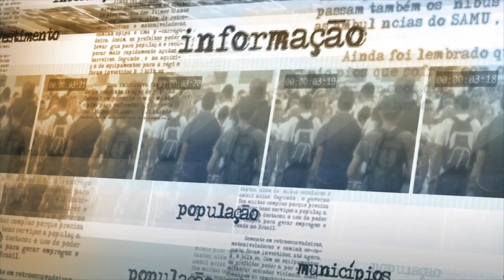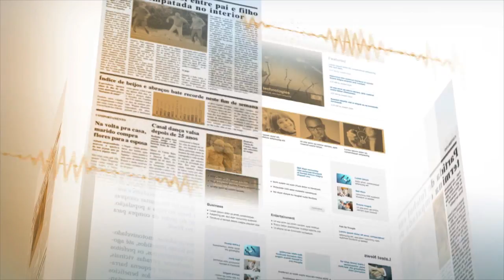Nova lei da aposentadoria assegura maior sustentabilidade financeira da Previdência Social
NOTÍCIAS DA FONTE - 05.11.15: O ministro do Trabalho e Previdência Social, Miguel Rossetto, fala sobre as novas regras para a aposentadoria. Sancionada nesta quinta-feira (5), a nova legislação estabelece um sistema de pontos, somando a idade com tempo de contribuição, para que a pessoa possa se aposentar pelo valor integral. Em entrevista, Rossetto explica que a nova lei assegura uma maior sustentabilidade financeira para a Previdência Social.